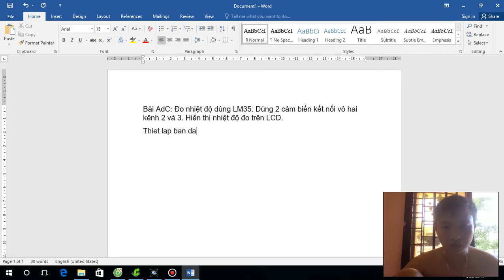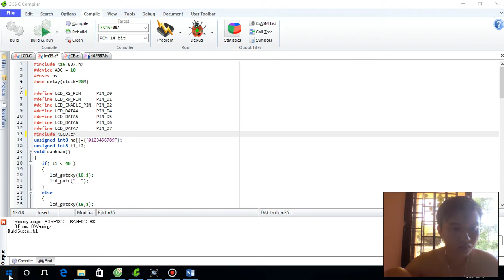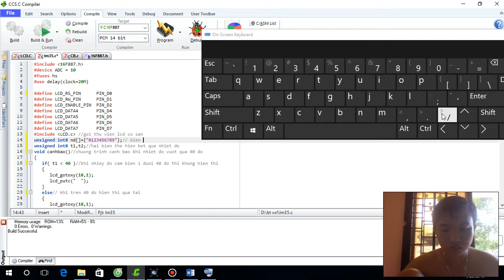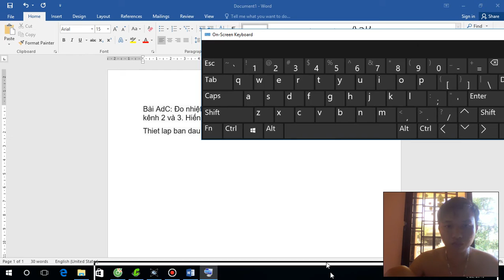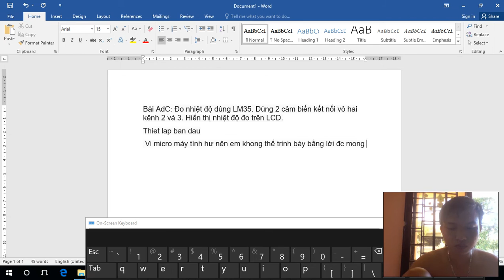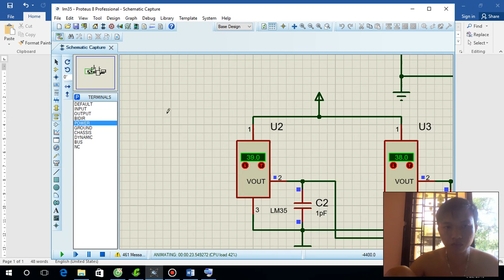Bài tập Vi xử lý,BT ADC